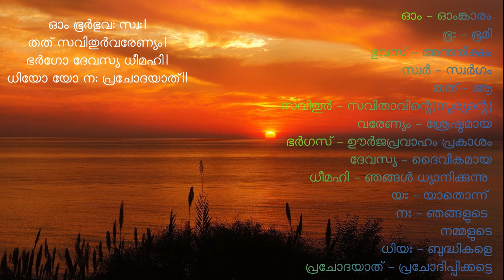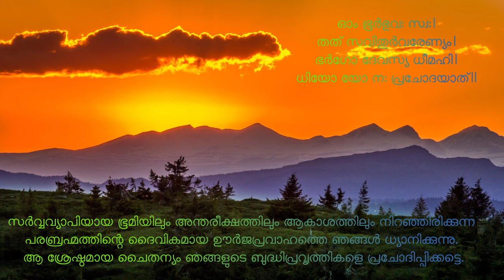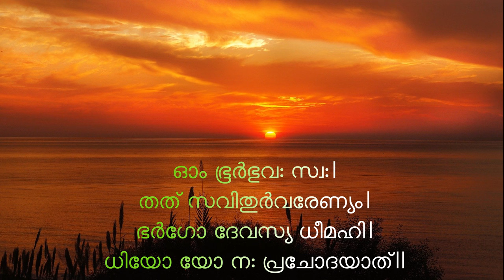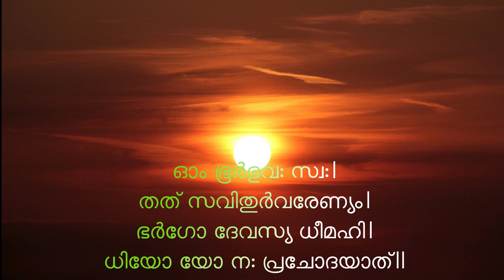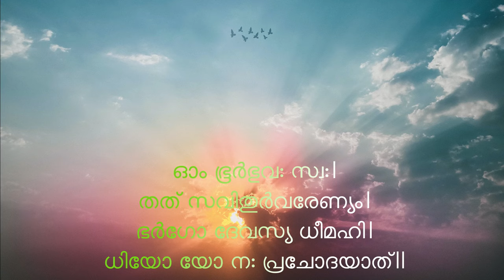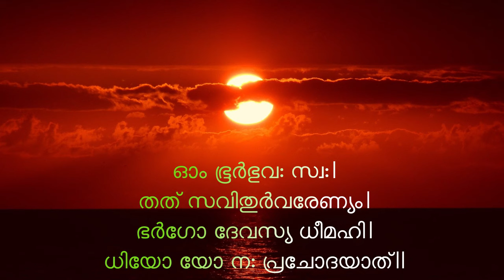ഗായത്രീ മന്ത്രം | Gaythri Manthra with Malayalam Lyrics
ഗായത്രീ മന്ത്രത്തിന്റെ മലയാളം വരികൾ.

ഓം ഭൂർഭുവ: സ്വ:।
തത് സവിതുർവരേണ്യം।
ഭർഗോ ദേവസ്യ ധീമഹി।
ധിയോ യോ ന: പ്രചോദയാത്॥

പ്രാർത്ഥനയുടെ സാരം:

സര്‍വ്വവ്യാപിയായ ഭൂമിയിലും അന്തരീക്ഷത്തിലും ആകാശത്തിലും നിറഞ്ഞിരിക്കുന്ന പരബ്രഹ്മത്തിന്റെ ദൈവികമായ ഊര്‍ജപ്രവാഹത്തെ ഞങ്ങള്‍ ധ്യാനിക്കുന്നു. ആ ശ്രേഷ്ഠമായ ചൈതന്യം ഞങ്ങളുടെ ബുദ്ധിപ്രവൃത്തികളെ പ്രചോദിപ്പിക്കട്ടെ.

ഈ മന്ത്രത്തെ പറ്റി:

സൂര്യ ദേവനോടുള്ള പ്രാർധന ആണ് ഇത്. നിത്യവും രാവിലെയും വൈകിട്ടുമാണ് ഗായത്രി മന്ത്രം ജപിക്കേണ്ടത്. ഈ മന്ത്രം രാത്രിയിൽ ജപിക്കാൻ പാടില്ല. അതിരാവിലെ എഴുന്നേറ്റ് ശുദ്ധിയോടെ കിഴക്ക്, വടക്ക് എന്നീ ദിശകളിലേക്ക് ഇരുന്ന് വേണം ഗായത്രി മന്ത്രം ജപിക്കാൻ. വളരെ വ്യക്തമായും തെറ്റ് കൂടാതെയും ജപിക്കാൻ ശ്രദ്ധിക്കണം. ഗായത്രി മന്ത്രം ജപിക്കുന്നത് അഷ്ടസിദ്ധികൾ (അണിമ, മഹിമ, ലഘിമ, ഗരിമ, ഈശിത്വം, വശിത്വം, പ്രാപ്തി, പ്രകാശ്യം) നേടിത്തരുമെന്നാണ് വിശ്വാസം.

ജപിക്കുന്ന എണ്ണത്തിനനുസരിച്ചാണ് ഗായത്രിയുടെ ഫലം എന്നാണ് പറയപ്പെടുന്നത്. ഒരു പ്രാവശ്യം ജപിച്ചാൽ അന്ന് ചെയ്ത ദോഷകര്‍മ്മഫലങ്ങള്‍ അകലുമെന്നും പത്ത് പ്രാവശ്യം ജപിച്ചാൽ ഒരു മാസത്തെ ദോഷകർമ്മഫലങ്ങളും ആയിരം പ്രാവശ്യം ജപിച്ചാൽ ഒരു വർഷത്തെ ദോഷകർമ്മഫലങ്ങൾ അകലുമെന്നുമാണ് വിശ്വാസം. 1008 ചുവന്ന മലർകളാൽ ഗായത്രി ഹോമം ചെയ്താൽ രാജകീയ പദവി തേടിയെത്തും. 1008 തവണ ഒഴുക്കുള്ള നദിയിൽ നിന്ന് ജപിച്ചാൽ സർവ്വ പാപങ്ങളും അകലും. ദിനംതോറും 1008 വീതം ഒരു വർഷം ജപിച്ചാൽ ത്രികാലജ്ഞാനം സിദ്ധിക്കും. രണ്ട് വർഷം ജപിച്ചാൽ അഷ്ടസിദ്ധികളും ലഭിക്കും. മൂന്ന് വർഷം ജപിച്ചാൽ പരകായ പ്രവേശം ചെയ്യാനുള്ള സിദ്ധി താനെ ഉണ്ടാകും. നാല് വർഷം ജപിച്ചാൽ ദേവജന്മം ലഭിക്കും. അഞ്ച് വർഷം ജപിച്ചാൽ ഇന്ദ്രനാവാം. ആറുവർഷം ജപിച്ചാൽ ബ്രഹ്മലോകവാസം ലഭിക്കും. ഏഴുവർഷം ജപിച്ചാൽ സൂര്യമണ്ഡലത്തിൽ ഗായത്രിദേവിക്ക് സമീപസ്ഥനായി കഴിയാമെന്നും വിശ്വാസമുണ്ട്.

ബുദ്ധിശക്തി, സംരക്ഷണം, ദീർഘായുസ്, അഭിവൃദ്ധി എന്നിവയാണ് ഗായത്രി മന്ത്ര ജപത്തിൻ്റെ ഫലങ്ങൾ.